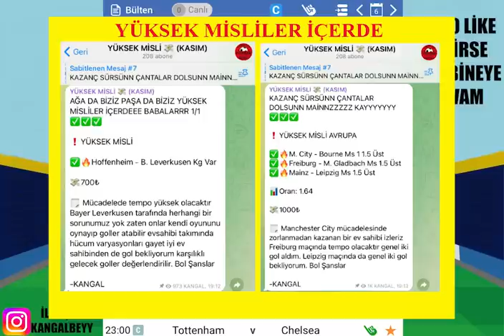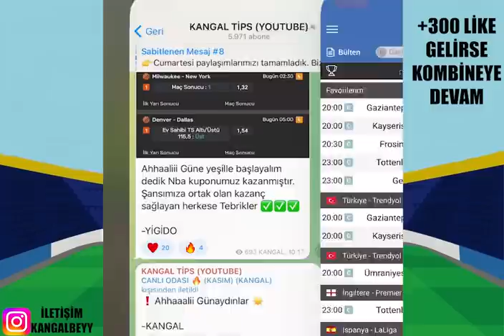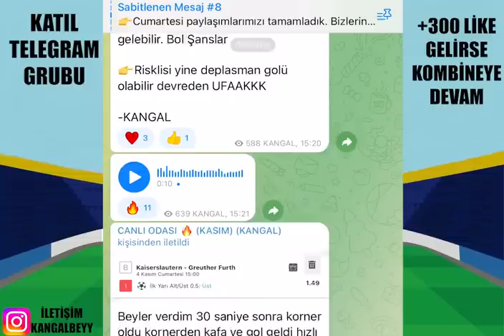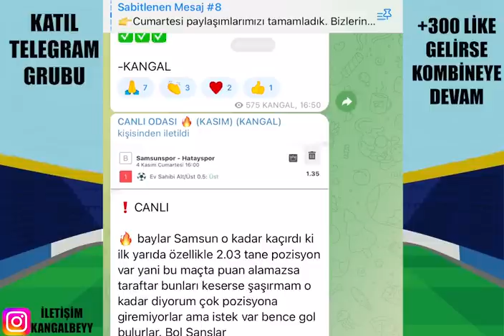BAŞARI ? DEVAM AMA UFAKKK ! 6 KASIM 2023 İDDAA TAHMİNLERİ